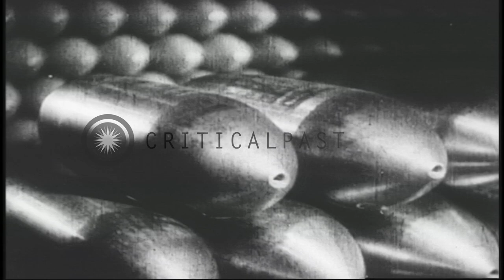Shells and other ammunition being stacked in the ammunition factory in Germany du...HD Stock Footage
Shells and other ammunition being stacked in the ammunition factory in Germany during World War II.

A munition and armament factory in Germany during World War II. Soldiers stand as they hold rifles in hands. They stand in formation. Shells and other ammunition in a factory. Company of German military personnel look at the squadron of airplanes flying overhead. Airplanes parked on the airfield. Tanks parked on the field. German battleship Tirpitz being launched. Men aboard the ship. Shells stacked in a large number in a factory. Location: Germany. Date:  1939.

57,000+ broadcast-quality historic clips for immediate download.